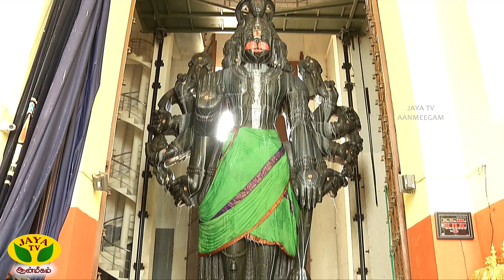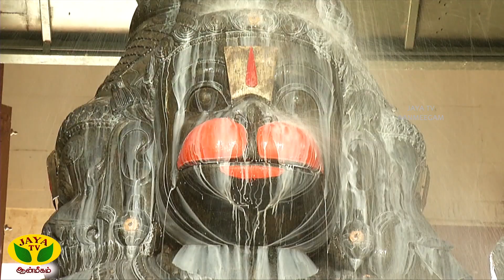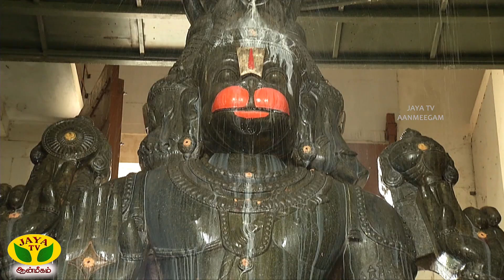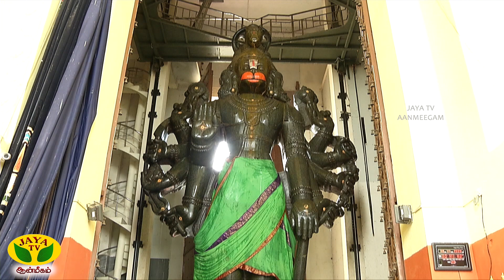ஆலயம் செல்வோம் | Aalayam Selvom | 07.06.2024 | Arul Neram | Jaya TV Aanmeegam